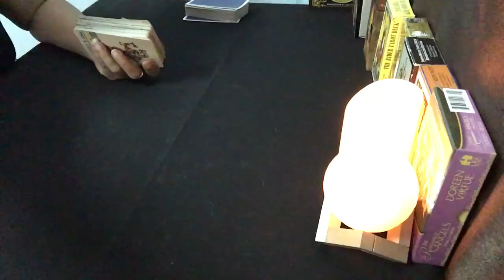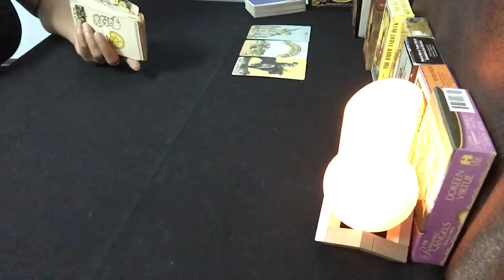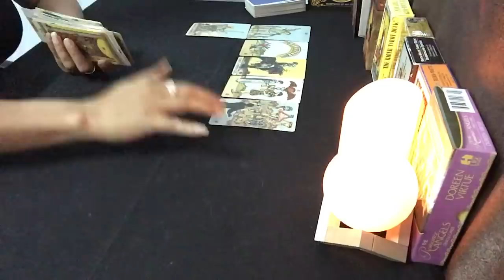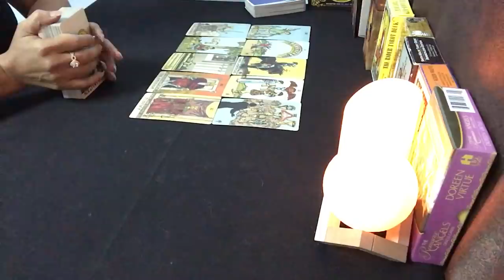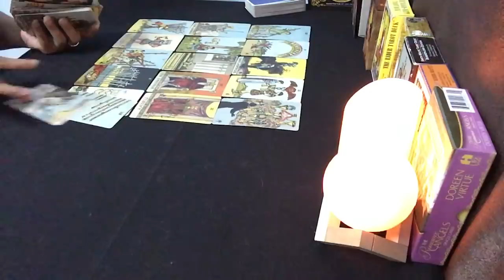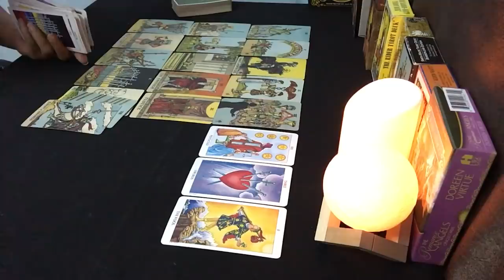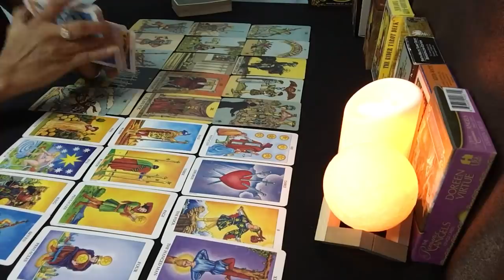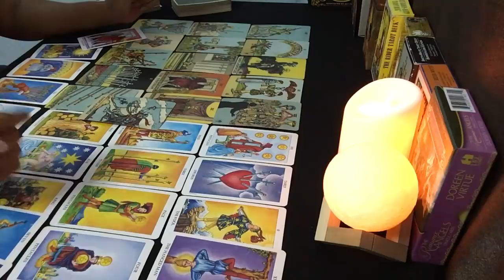Special round ราศีราศีพฤษภ พฤษภา62